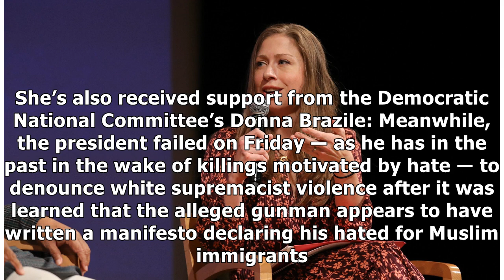Don Jr. Defends Chelsea Clinton Against ‘Sickening’ Islamophobia Accusation